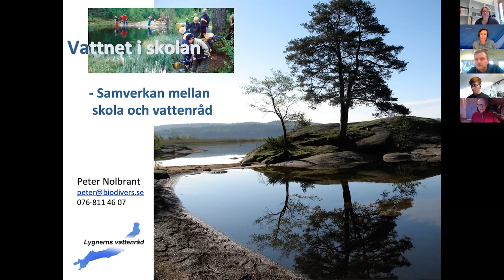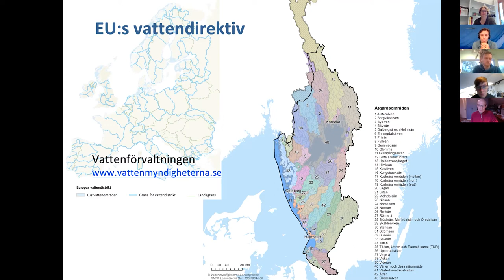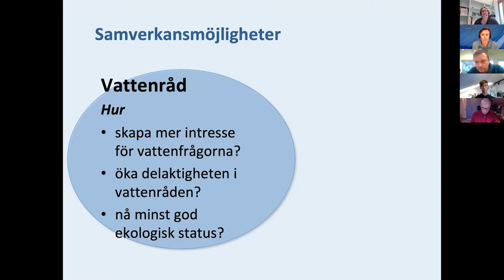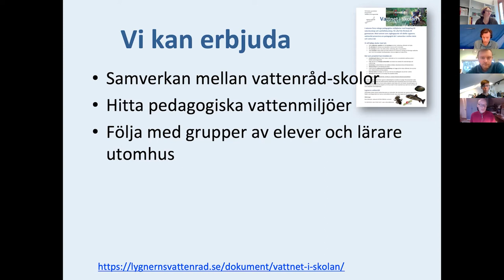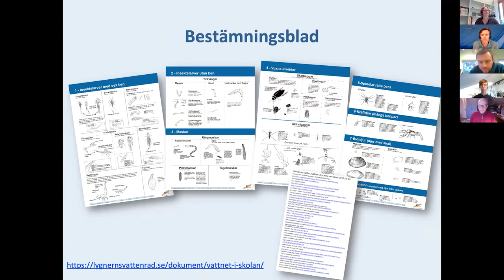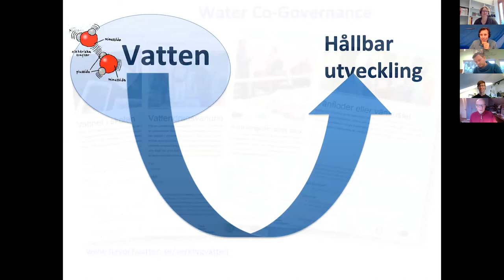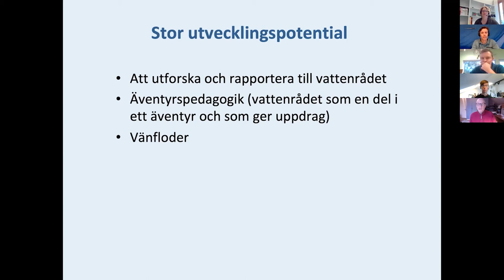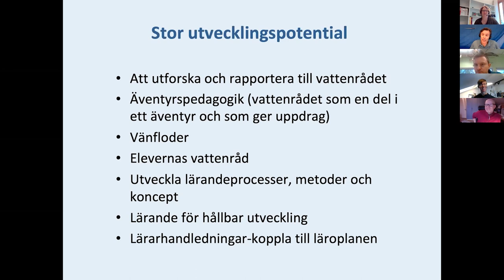Vattenpedagogik - Lygnerns vattenråd, Peter Nolbrant